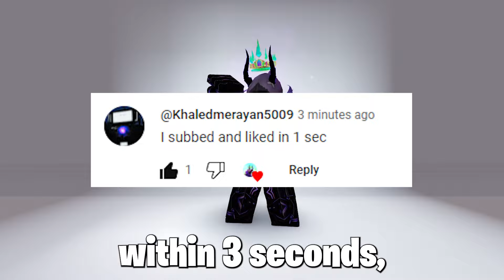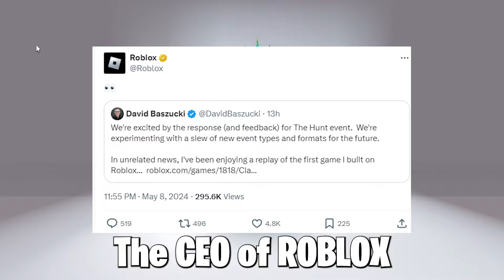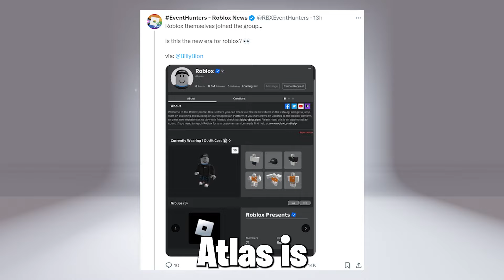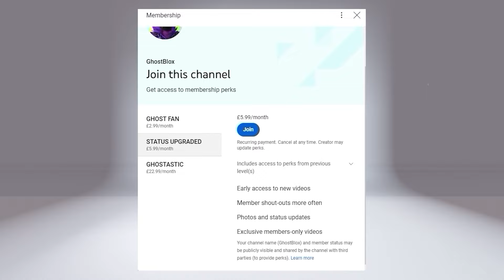*NEW* GET FREE FESTIVE CROWN IN ROBLOX THE CLASSIC EVENT! 😎🥳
Free Headless
Roblox free beyondland items
Roblox new event items
Roblox Free Ugc items
Roblox Free Stone Crystal Horns
Roblox Free Fedora Limited Ugc
Roblox Event Free Items
Roblox /e Free items game
Roblox Free items get now
New free cute hair
New Free NARS Event Items
Roblox get these Free Wings
Roblox Free Crowns
Free Roblox Bandana
Roblox Free Halo
Free Roblox Antlers
Free Samurai Hat Roblox
Roblox Free Nars Sweet Rush Items
Free Roblox Crown
Roblox Free Ugc Dominus
Free Crystal Axe Item
Roblox Free Helm
Roblox Free Starry Crowns
Hurry Get These Free Roblox Items
Roblox Free Headless 2023
Viral Roblox Video
Recommended Roblox Free Item Video
Trending Roblox VIdeo
Roblox Free Hair 2023
Cheap Limited Trick Roblox
Snipe Free Ugc Limiteds In Roblox
Roblox Snipe Ugc Limiteds
RoSeal Extension To Snipe Ugc Limiteds
Free Ugc Limiteds Bots
Roblox Free Fedora
Roblox Free Event Items
Roblox Event 2023
Roblox Creator Event 2023
Free Cute Hair
Roblox Cute Free Hair 2023
Roblox Free Barbie Hair
Free Gucci Items
Roblox Free Helm
Roblox Free Valkyrie Helm
Roblox Free 4th July Items
Roblox 4th of July free Items
Free Headless Glitch 2023
Roblox Cheap Headless
Roblox Cheap Korblox
Free Black Glasses Roblox
Free Catalog Avatar Creator Items
Roblox Catalog Avatar Creator Set
Roblox Catalog Avatar Creator Items
Roblox Free Korblox
Free Roblox Korblox 2023
Korblox Glitch 2023
Cheap Super Super Happy Face
Cheap Playful Vampire
Glitched Super Super Happy Face
Free Super Super Happy Face
Roblox Ready Player Two Free Items
Roblox Free Mets Shades
Roblox Free Robux 2023
How To Get Free Robux 2023
Roblox Free Animated Faces
Roblox Innovation Awards 2023
Roblox Innovation Awards Free Items
Roblox Cute Hair Free Items
Roblox In Game UGC Items
Roblox How To Get Free In-Game UGC Items
Roblox How To Find 30 Platinum F16 Blueprint Locations
Roblox Military tycoon Scavenger Hunt Locations
Roblox Free Fedora In Game UGC
Hurry Get Free In Game Roblox UGC Items Now
Roblox Slivling Land Free Item
Roblox Man City Free UGC Items
Free Roblox Bundles 2023
Roblox Billy Bundle 2023 How To Get For Free
Roblox New Bundle Free How To Get
Roblox How To Get Free UGC Character Avatar Bundles
Roblox How To Get Free UGC Faces Now
Billy Release Date Confirmed Roblox
Roblox Fake Free Headless
Roblox Fake Free Faceless
Roblox Headless Billy Bundle
Roblox Sanrio Free Bundle
Roblox Cinnamoroll Free Bundle
Roblox New Free Dominus
Roblox Dominus Desperationis
Roblox Dominus Azurelight
Roblox Free Faceless Head
Roblox Free Invisible Body Bundle
Roblox Free Invisible Avatar Bundle
Roblox Free Mini Plushie Bundle
Roblox Free Korblox Bundle
Free Ways For Roblox Headless
Roblox Free Invisible Dominus
Roblox Fake Free Korblox
Roblox New Free Headless Plushie Bundle
Roblox Free Halloween Bundles
Roblox How To Get Free Headless Horseman
Roblox Free Mini Plushie Bundle Now
Roblox Free Korblox Bundles Get Them Now
Free Glowing Rainbow Capybara Bundle
Roblox Free Headless Hacks
Roblox Free Dominus Bundles
Roblox Free Invisible Bundles Tips & Tricks
Roblox RB Battles Free Items
Roblox RB Battles Blade Ball Trophy
Roblox RB Battles Candy Corn Bucket Monster All 26 Candy Locations
Roblox Toilet Tower Defense All 30 Firework locations & All 10 Matches Fireworks
Roblox Toilet Tower Defense Free Limited Time UGC Item
Roblox 2024 Free Event Items
Roblox Free RTC Hood Of Glory, Verified, Dominus
Roblox Free Robux in 2024
Roblox 2024 Mini Plushie For Free
Roblox How To Get Free Skadoosh Emote In Kung Fu Panda 4
Roblox Events Are Returning
Roblox Egg Hunt 2024 Is Here With Free Items
Roblox The Hunt Event With Free Korblox Bundle
Roblox 2024 Egg Hunt Free Egg Leaks
Roblox The Hunt First Edition Leaks
Roblox How To Get All Badges Fast In The Hunt First Edition Event For Free Items
Roblox Get New Free Easter Items
Roblox The Classic Event Free Items